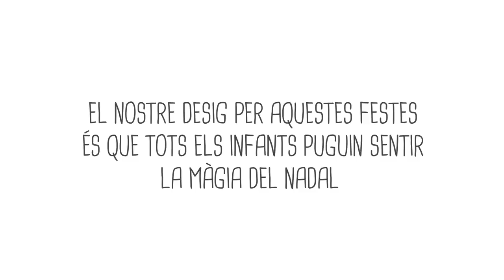La màgia del Nadal - Daiana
Des de l’Obra Social ”la Caixa”, compartim la il·lusió de la Daiana per fer sentir la màgia del Nadal a tots els infants. Gràcies a tu, lluitem contra la pobresa infantil perquè la igualtat d’oportunitats esdevingui una realitat. Bon Nadal.